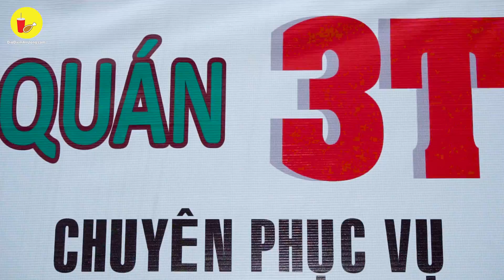Ngồi bờ sông PHÁ MỒI CHIẾN TẶNG THỐ NGHÊU GIÁ 10K ăn đã đời | Địa điểm ăn uống